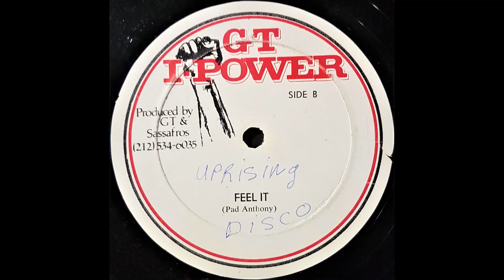Pad Anthony - Feel It (GT & Sassafros - GT I-Power 12")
Same riddim as Cocoa Tea - She's Running Away